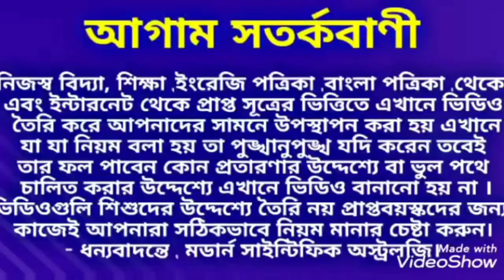দাঁতের মাঝে ফাঁক থাকলে 5 টি বড় ঘটনা ঘটবেই।5 major thing happen when there is a gap between teeth.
দাঁতের মাঝে ফাঁক থাকলে 5 টি বড় ঘটনা ঘটবেই।